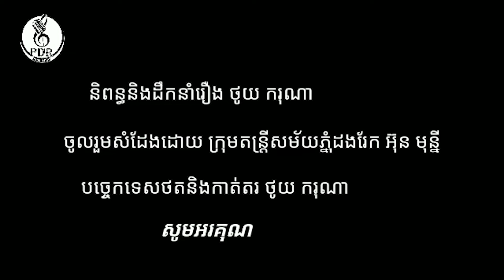កំប្លែងខ្លី​ [ខូចប្រុសអស់]Camboodai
ដើម្បីបានមើលនៅវីដីអូថ្មីៗ